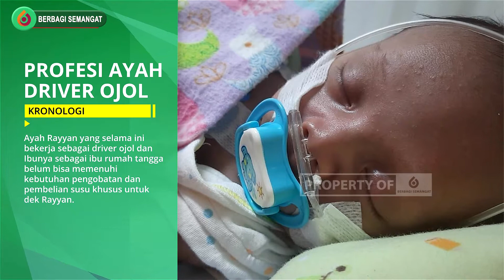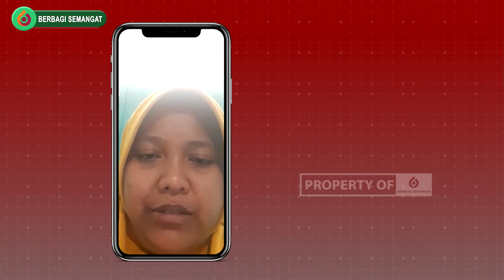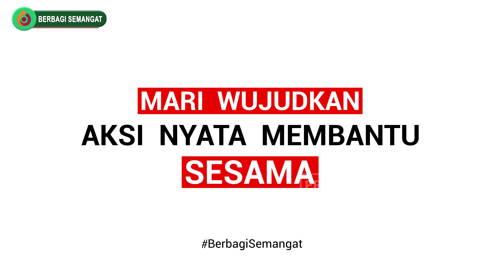Episode 152 - Laporan Penyerahan Donasi Kepada Dek Rayyan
Bismillah.. Kami laporkan penyerahan amanah donasi dari sahabat baik BERBAGI SEMANGAT sebesar Rp 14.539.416 Kepada Dek Rayyan Yang Menderita Laringomalasia dan Meningitis
17 September 2020 dek Rayyan lahir dengan normal, setelah lahir badan nampak kebiruan serta nangis kecil. Dua minggu berlalu kondisi dek Rayyan masih seperti itu, kemudian dibawa ke Rumah Sakit dan diketahui ada kelainan jantung bawaan.
Satu minggu dirawat, dek Rayyan dirujuk lagi ke RS Jantung Harapan Kita untuk diperiksa pernapasannya karena adanya bunyi dan sesak napas. Setelah pemeriksaan dokter mendiagnosa Laringomalasia serta PA CAVSD PDA RV HIPOPLASTIK dan disarankan untuk melakukan 4 kali operasi.
Operasi pertama dilakukan pada Maret 2021. Namun pada Agustus 2021 Rayyan panas tinggi serta kejang dan dibawa lagi ke RS Harapan Kita, kemudian didiagnosa Meningitis dan setelah sadar bagian tubuh dek Rayyan yang kaku. Di konsulkan ke dokter saraf dan didiagnosa Celebral Palsy Spastik.
Saat ini dek Rayan masih dirawat di RS Harapan Kita dan dokter menyarankan untuk menggunakan alat Syringe Pump untuk minum susu khusus. Biaya pengobatan dibantu BPJS, namun ada kebutuhan penunjang kondisi fisik dek Rayyan yang tidak di cover BPJS seperti susu yang sangat di butuhkan.
Ayah Rayyan yang selama ini bekerja sebagai driver ojol dan Ibunya sebagai ibu rumah tangga belum bisa memenuhi kebutuhan pengobatan dan pembelian susu khusus untuk dek Rayyan.
DATA DIRI: M. Rayyan Dzaky Winata, merupakan putra dari Bapak Ardi Winata dan Ibu Rista Apriani. Beralamat di Kp. Basmol RT/RW 05/06 Kel. Kembangan Utara, Kec. Kembangan, Jakarta Barat.
Kami Team Berbagi Semangat mewakili Dek Rayyan mengucapkan Terimakasih kepada sahabat baik BERBAGI SEMANGAT atas donasi yang telah dititipkan melalui program @SemangatSedekah dan Donasi tersebut telah kami serahkan kepada Dek Rayyan
Informasi Donasi lainnya 👇 FOLLOW @SemangatSedekah
Dukung Program @SemangatSedekah Untuk "Aksi Nyata Membantu Sesama"